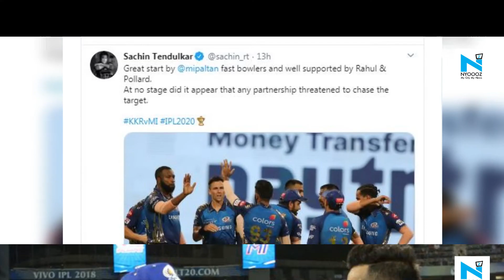No partnership from KKR threatened to chase the target: Sachin Tendulkar on MI's victory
Mumbai Indians registered their first win in the United Arab Emirates on Wednesday when they defeated Kolkata Knight Riders by 49 runs in Abu Dhabi. Sachin Tendulkar, who had been a mentor for the Mumbai Indians and also represented the side during his playing days, reacted to the side's win in the game.